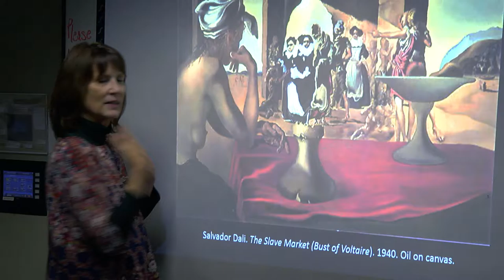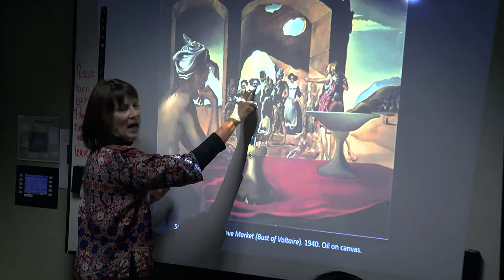Marymount College Courses for Peninsula Seniors